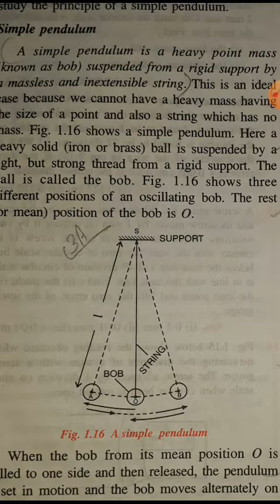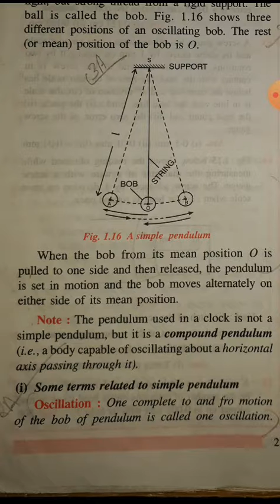Rk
Class 9th - physics selina pendulum, 1-c